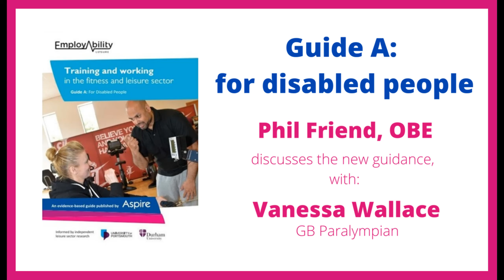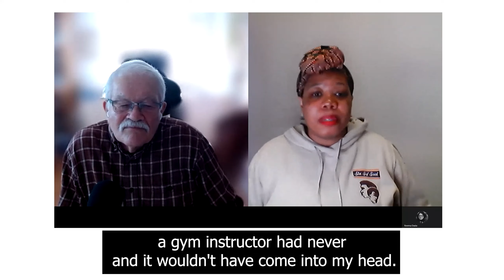EmployAbility Leisure Guide A: Phil Friend, OBE and Vanessa Wallace, GB Paralympian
EmployAbility Leisure Guide A: for disabled people. Phil Friend, OBE discusses the new guidance with Vanessa Wallace, GB Paralympian